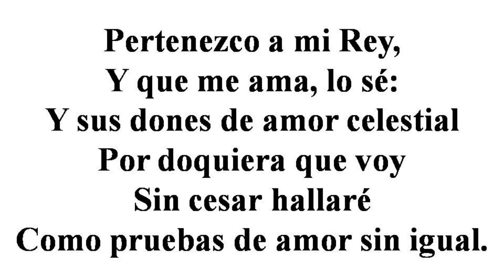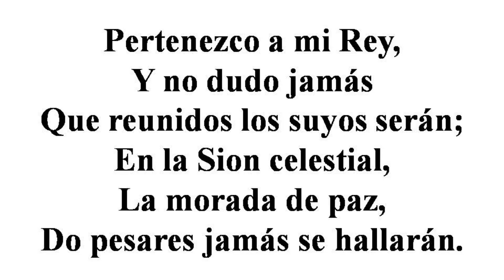250 Pertenezco a Mi Rey